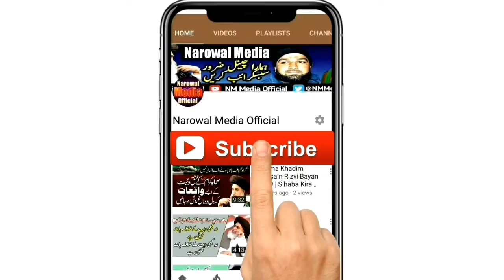Tum Apny Emaan Se Batao | Momin Emaan Ki Wazahat Nai Karta | Allama Khadim Hussain Rizvi 2019